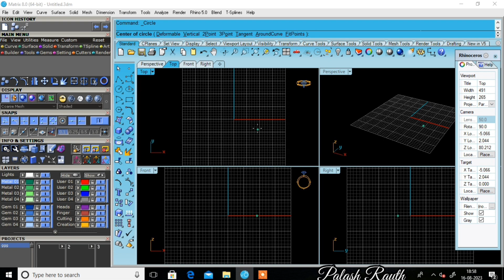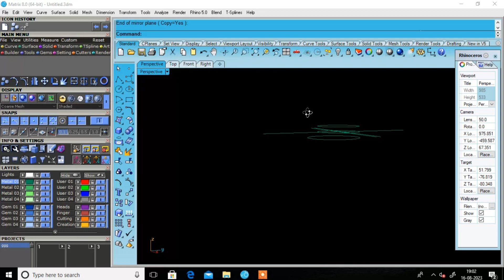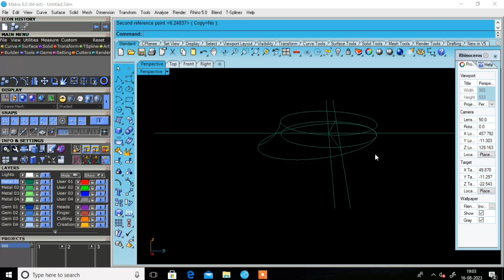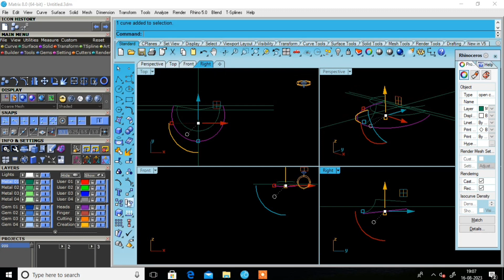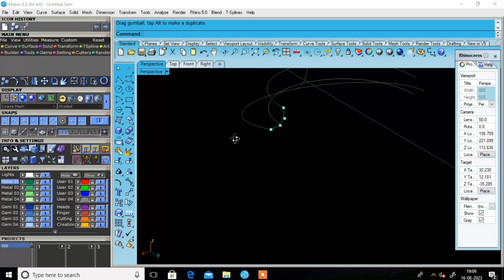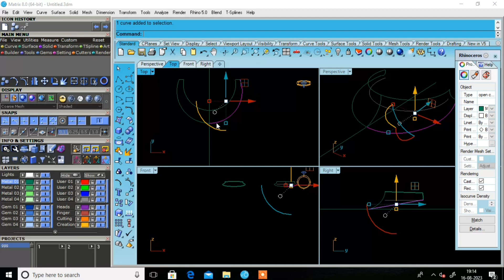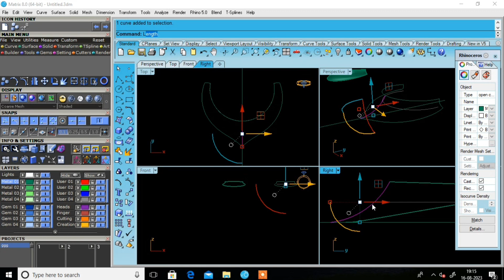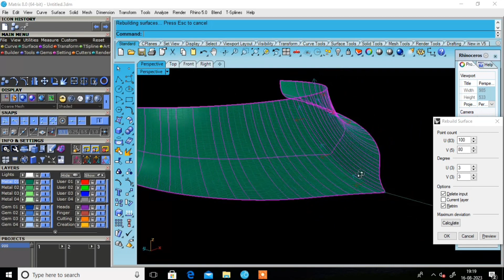cad design jewellery choker // how to make a choker//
আজ আমরা শিখব কিভাবে choker তৈরি করা হয়।
choker বিভিন্ন ধরনের সার্ফেস হয়। তারি মাঝে আমি একটি সারফেস দেখাচ্ছি তোমার দিকে। এটা তোমাদের কনসেপ্ট এর জন্য।

choker getup gala cad
chokar in rhino
how to make A choker in rhino
chokar keise banai rhino me
cad jewellery
cad
rhinosoros5